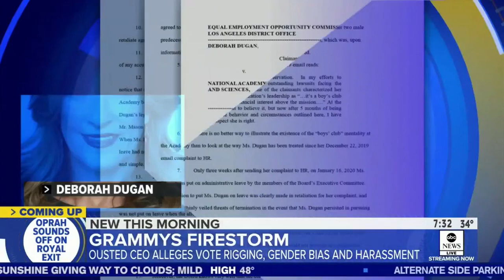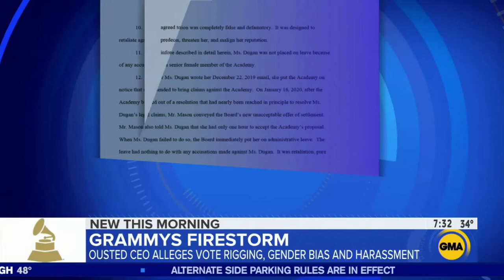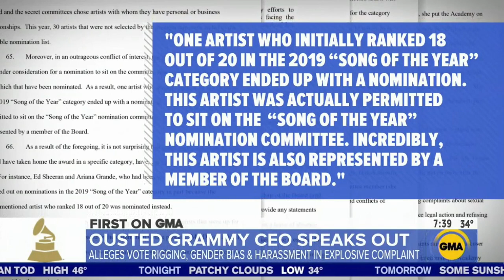Deborah Dugan Files EEOC Complaint against the Recording Academy | Douglas Wigdor on GMA 1/23/20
On January 21, 2020, Wigdor LLP filed a Charge of Discrimination with the EEOC on behalf of Deborah Dugan, the former CEO and President of the National Academy of Recording Arts and Sciences (the “Recording Academy” or, simply, the “Academy”) in connection with her claims of unlawful gender discrimination, sexual harassment, unlawful retaliation and unequal pay against the Academy.

Ms. Dugan became the Recording Academy’s first female CEO and President in August 2019, according to the EEOC Charge.  As alleged, from the outset of her employment with the Academy, Ms. Dugan complained about and attempted to remedy the lack of diversity, sexual harassment and other gender-based improprieties at the Academy.

In response to her complaints, as alleged, the Academy unlawfully retaliated against Ms. Dugan by placing her on administrative leave only after she indicated her intent to commence legal action and refused to settle her claims on terms dictated by the Academy.  The Charge alleges that the Academy further retaliated against Ms. Dugan by threatening her with termination and publishing false and defamatory statements about Ms. Dugan to the media.